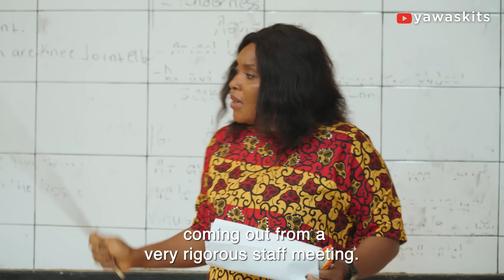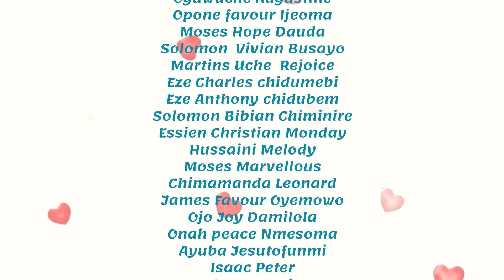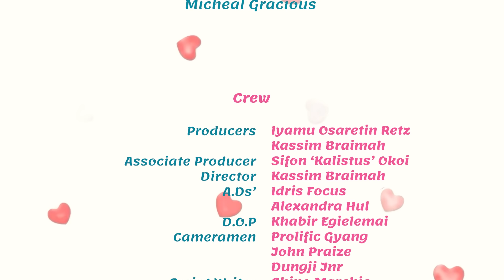The New Girl - Episode 9, Vivid Imagination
Amanda, a bougie Gen Z girl, is sent to a local school by her father to learn difficult life lessons.
Will she sink or swim as she makes new friends, enemies, and finds love?
Showing Every Monday and Wednesday 6pm

Kalistus comedian jokes standup stand up comedy nigerian comedy menta music funny jokes fragrance funny video is try not to laugh memes shorts